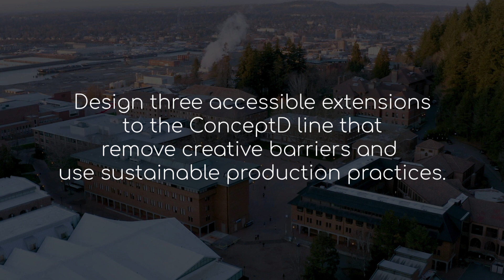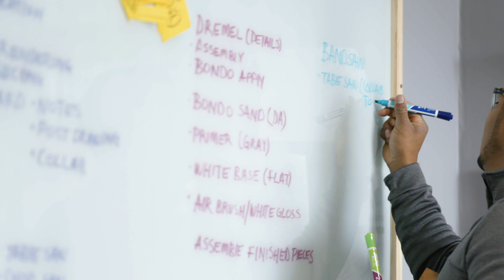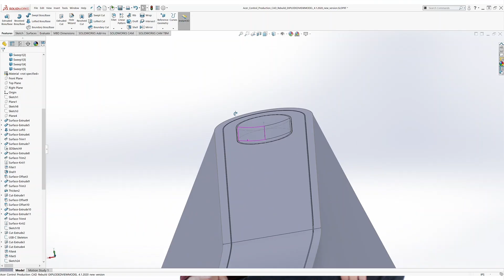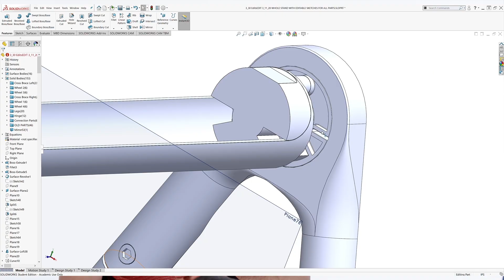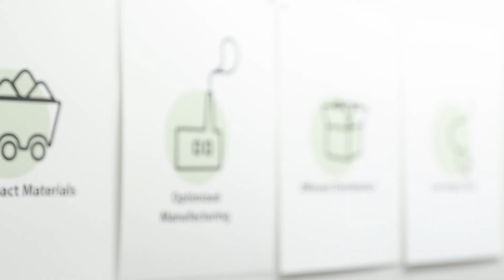Western Washington University – Build Your Dream Device | ConceptD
‘An Incredible Learning Opportunity’ say the students from the Industrial Design Department of Western Washington University, as ConceptD, Acer’s line of creator devices, presented them the opportunity to get industrial business experience by briefing them to create their own dream devices for creators.

With a brief to come up with imaginative tools that would overcome the barrier between creators and their tools, ConceptD gave the students a range of laptops, desktops and monitors and let them get to work. This shows their process, from brainstorming sessions, to market research, prototype creation, ergonomic testing, feedback updates and finally a conceptual render.

The power of the ConceptD devices was more than able to match the expansive imaginations of the students, helping them to create 3 top-quality products; a Haptic Gestural Mouse, a 3D Capture Tool, and a Smart Board.

More importantly the task offered holistic experience to the students, introducing them to the processes of the industry and allowing them to hone their skills.